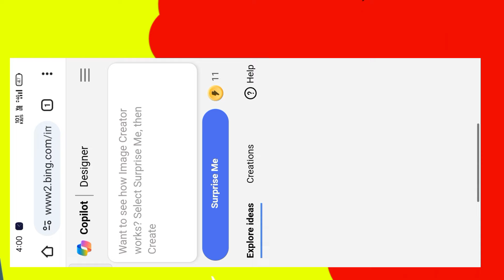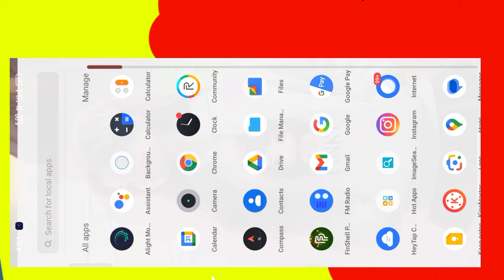Trending Ai image generator | Trending profile picture 3D Photo Editing | Bing images Creator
👇 copy 👇
Create a 3D realistic image of a 20 year old boy wearing a white and yellow dress pant shirt in ducent dressings with Nike shoes. With sunglasses. Beautiful haircut styles, she leaning against a wall with the name "KISHAN" in big capital stylish font written and isatagram logo in the back white Wall

ai se photo editing Kaise kare

ai 3d photo editing

3d photo editing

ai 3d photo generator

Al images Creator

social media picture editing

social media ai photo editing

Instagram profile picture editing

ai image generator 2024

new ai photo generator

viral lyrics Video

lyrics reels video editing

New 3d viral reels editing

reels editing

Instagram Trending Story editing

Viral lyrics Video Editing Instagram

Instagram new filter

Instagram reel editing Kaise kare

viral ai photo editing kaise kare